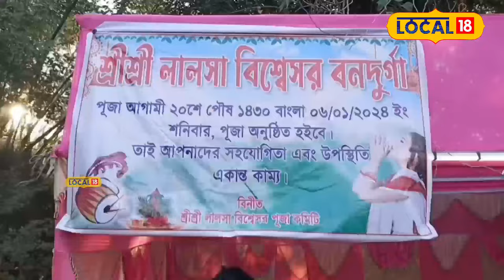Silchar News | অতি ধুমধামেৰে অনুষ্ঠিত হয় বিখ্যাত শ্ৰীশ্ৰী লালছা বিশ্বেশৰ বাৰ্ষিক পূজা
বৰাক উপত্যকাৰ হাইলাকান্দিৰ লক্ষ্মীচহৰৰ চক্ৰৱৰ্তী পাৰাৰ বিখ্যাত শ্ৰীশ্ৰী লালছা বিশ্বেশৰ বাৰ্ষিক পূজা অতি ধুমধামেৰে অনুষ্ঠিত হয়।  এই পূজা উপলক্ষে বনদুৰ্গা লালছাৰ পূজা, যজ্ঞ আদি তন্ত্ৰ শাস্ত্ৰ মতে কৰা হয়।  ইয়াৰ বাহিৰেও পুৱাৰে পৰা গোটেই দিনটো হৰিনাম সংকীৰ্ত্তন অনুষ্ঠিত হয়।হাইলাকান্দি জিলাৰ বাহিৰেও বৰাক উপত্যকাৰ বিভিন্ন প্ৰান্তৰ পৰা বহু ভক্তই সমবেত হৈ মা দুৰ্গাক পূজা কৰে।